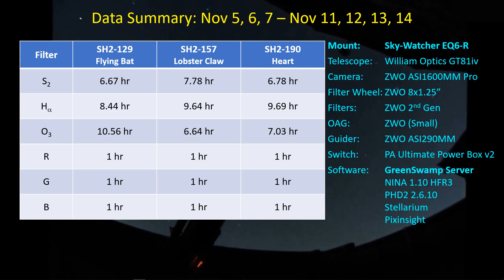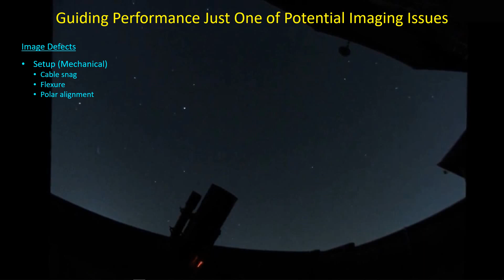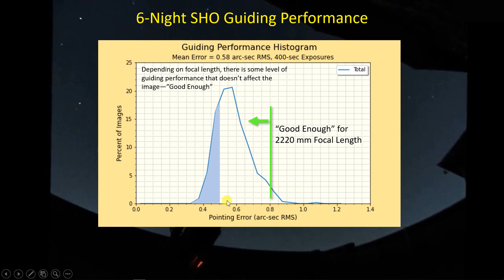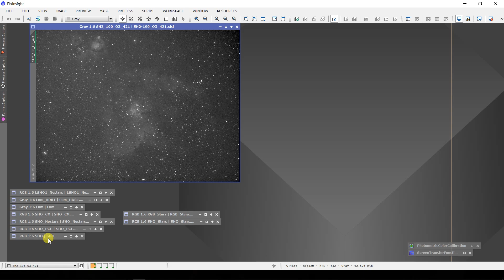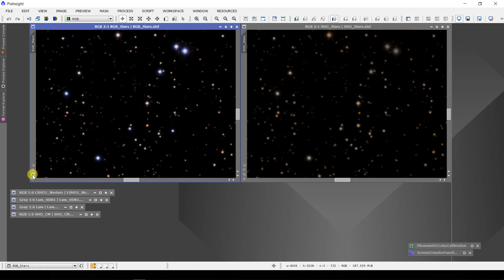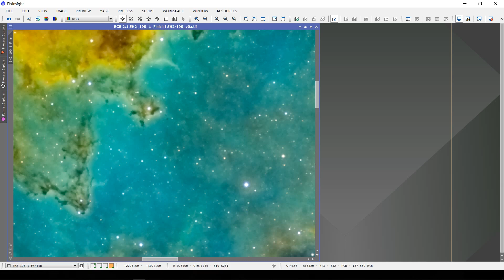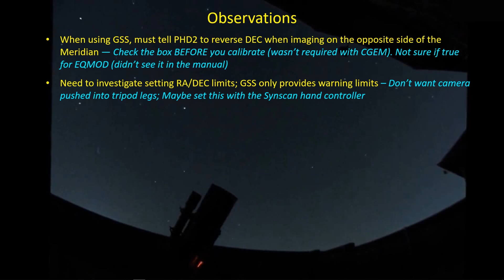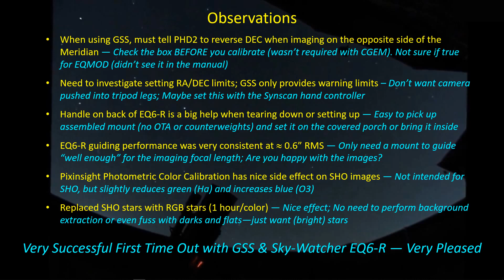Sky-Watcher EQ6-R - First Imaging Session - Part 3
We've been imaging and using Greenswamp Server and the new Sky-Watcher EQ6-R mount for 7 nights of imaging. How did it do? We look at critical performance features of GSS and the EQ6-R, including guiding performance, and then look at the final images captured with the William Optics GT81iv.